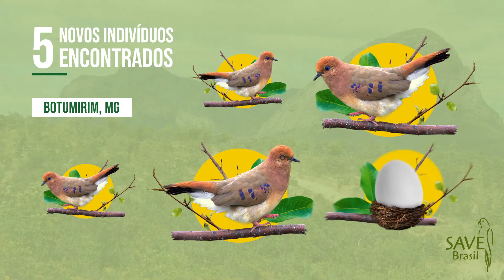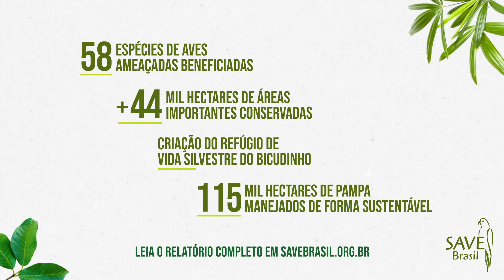O que fizemos pelas aves brasileiras em 2019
Em 2019, a SAVE Brasil beneficiou 58 espécies de aves ameaçadas, conservou 44.417 hectares de áreas importantes para estas, criou uma área protegida e garantiu o manejo sustentável de 114.588 hectares no Pampa.

Hoje atuamos em 9 estados brasileiros, com 8 projetos de conservação da biodiversidade brasileira:
🌿 Aves Limícolas
🌿 Jacutinga
🌿 Bicudinho-do-brejo-paulista
🌿 Mutum-de-penacho
🌿 Rolinha-do-planalto
🌿 Plano de voo
🌿 Mata Atlântica do Nordeste
🌿 Alianza del Pastizal

APOIE
Há 15 anos a SAVE Brasil realiza o importante trabalho de conservar aves ameaçadas de extinção e seus habitats no Brasil. Este não é um trabalho fácil e sempre precisaremos do seu apoio para continuar avançando com nossos projetos.

Ser Amigo da SAVE Brasil por um ano custa menos de 35 centavos por dia e te dá direito a descontos em pousadas birders, em passarinhadas com guias especializados em birdwatching e, o mais importante, nos ajuda a salvar as aves do Brasil.